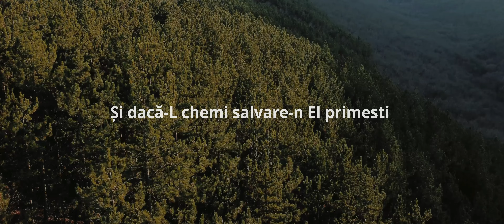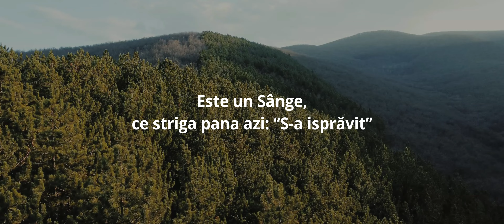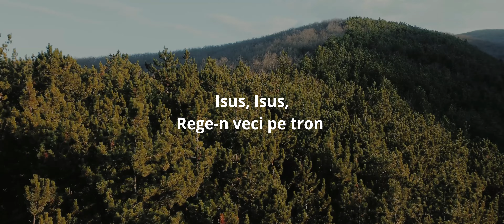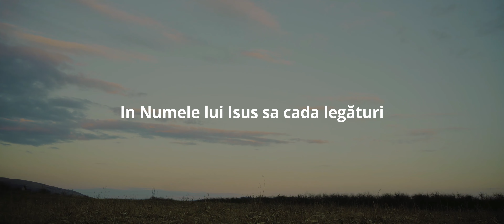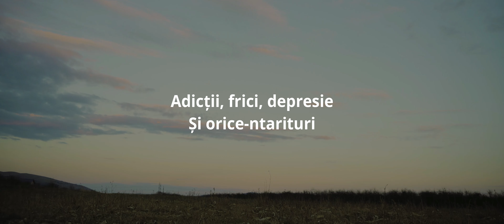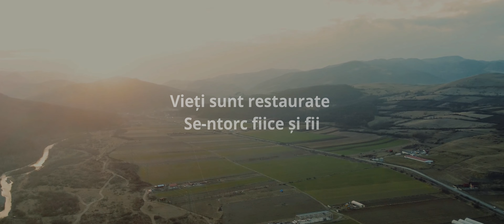ESTE UN NUME || Negativ & Versuri (Betania Worship Dublin)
NU UITATI sa apasati clopotelul de notificari.

luisgherasim.crd.co

Instrumental - Luis Gherasim
Cadre drona & Montaj - Luis Gherasim

Pentru mai multe detalii sau negative intrati pe site - luisgherasim.crd.co

🔔 Susține și încurajează lucrarea noastră printr-o donație! 🔔
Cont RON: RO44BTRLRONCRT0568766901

Versuri:

Este un Nume, ce rupe orice lanț când Îl rostești
Și dacă-L chemi salvare-n El primesti
O ce Nume
Este un Nume, din fata Lui infranti vrăjmașii fug
Puternic ca sa rupă orice jug
O ce Nume

Isus, Isus, ce puternic Domn
Isus, Isus, Rege-n veci pe tron

Este o Cruce, un lemn de suferinta și dispreț
Puterea ce și azi salvează vieți
La Cruce
Este un Sânge, ce striga pana azi: “S-a isprăvit”
Întregul preț la Cruce a fost platit
Cu Sânge

Isus, Isus, Rege-nveci pe tron

In Numele lui Isus sa cada legături
Adicții, frici, depresie
Și orice-ntarituri
Vieți sunt restaurate
Se-ntorc fiice și fii
Popoare vin la viata prin Duhul Celui Viu

Adicții, frici, depresie
Și orice-ntarituri
Vieți sunt restaurate

Prin Duhul Celui Viu